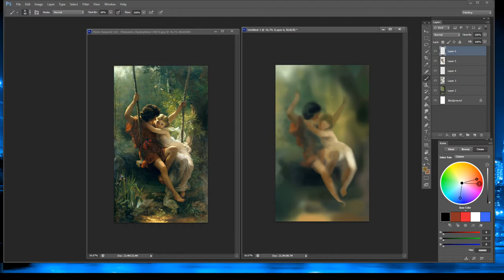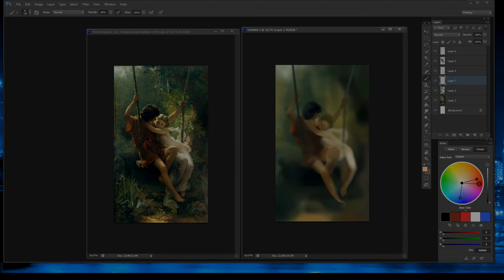Digital Paint - Pierre Auguste Cot - 'Primavera' (Springtime) - Study Ref - Part 1